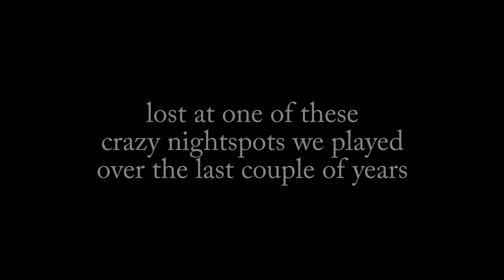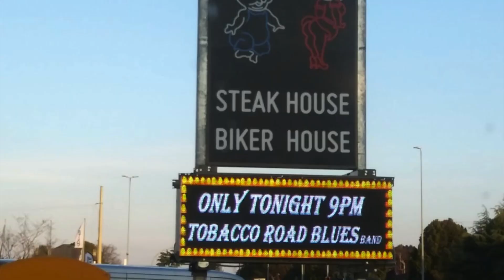Maybellene - Tobacco Road Blues Band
Tobacco Road Blues Band:
“Maybellene“

Den Corona-bedingten Lockdown haben Peter Prammerdorfer und Mike Diwald dazu genützt, eifrig an der Fertigstellung des dritten Albums ihrer Tobacco Road Blues Band zu werken. Als Ergebnis und Vorbote veröffentlichen sie dieser Tage den Titel „Maybellene“.

„Mike und ich sind beide riesengroße Fans der modernen amerikanischen Countrymusik und haben uns intensiv mit diesem Genre auseinandergesetzt“, erzählt TRBB-Gitarrist Peter Prammerdorfer, der auf „Maybellene“ die Leadvocals singt. Vor diesem Hintergrund ist es nicht verwunderlich, dass dem Songwriter-Duo Prammerdorfer/Diwald irgendwann auch mal ein Countrysong wie „Maybellene“ entschlüpfen musste.

Rote Gitarre. Wie der Name des Songs unschwer erkennen lässt, handelt er von einer großen Liebe. „Allerdings“, schmunzelt Mike Diwald, „nicht zu einer Frau sondern vielmehr einer Gitarre.“ Und Prammerdorfer ergänzt: „Wir Gitarristen entwickeln ja ganz besondere Beziehungen zu unserem Arbeitsgerät und jeder von uns hat irgendeine Lieblingsgitarre, die er hegt und pflegt.“ Und so erzählt der Song die Story von der roten Gitarre Maybellene, die sich Peter als 16jähriger vom Mund abgespart und letztlich gekauft hat und Jahre später in den Wirren nach einem Auftritt verloren hat. („But at one of these crazy nightspots, I lost my Maybellene.“)

TRBB & Guests. Zu hören sind auf „Maybellene“ neben Peter Prammerdorfer und Mike Diwald (voc., guit.) die TRBB-Rhythmusgruppe Christian Egger (b)/Klaus Sauli (dr) sowie als Gäste der Mörtschacher Saxophonist Wolfram Dullnig und Clemens Herzog am Klavier und an einer originalen Hammond B3. Aufgenommen wurde der Song im Southendmusic Studio von Peter Prammerdorfer in St. Veit.

Mike Diwald: Guitars, Vocals
Peter Prammerdorfer: Guitars, Vocals
Klaus Sauli: Drums
Christian Egger: Bass

Guest Musicians
Clemens Herzog: Keyboards, Vocals
Wolfram Dullnig: Saxophones, Vocals

New Single “Maybellene“

Austrian based Blues-/Bluesrock-Band „Tobacco Road Blues Band“ release their new song „Maybellene“. „It’s not really a bluesy but rather country-ish song“, declares composer, singer and lead-guitarist Peter Prammerdorfer. „It tells the story of a beautiful red guitar called „Maybellene“ which was lost after a gig“, assists Mike Diwald who wrote the lyrics. The rhythm section on the recording consists of TRBB-members Christian Egger (b)/Klaus Sauli (dr), Saxes and piano/hammond b3  were played by Wolfram Dullnig and Clemens Herzog respectively. Recording sessions took place at Southendmusic Studios in St. Veit/Austria. The song is ready for streaming on all the major music platforms such as amazon, Apple and Spotify.